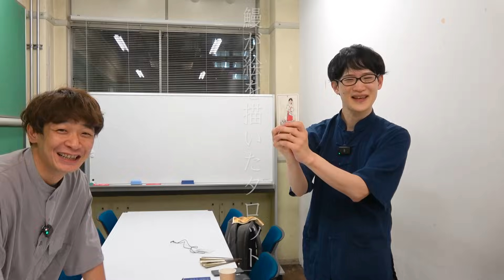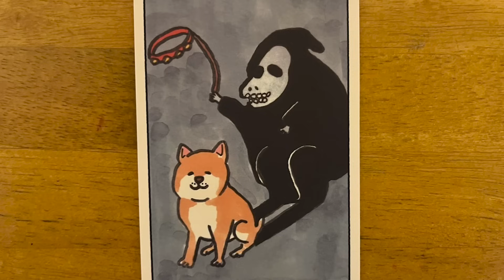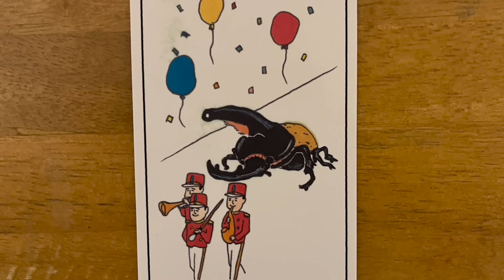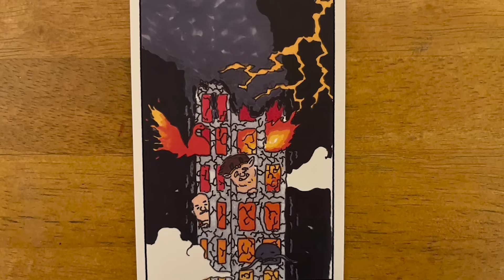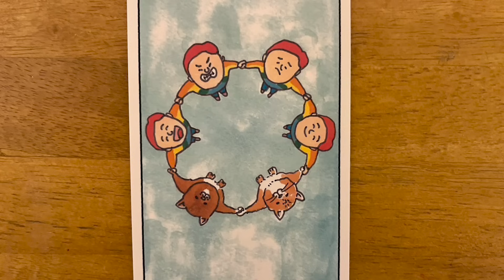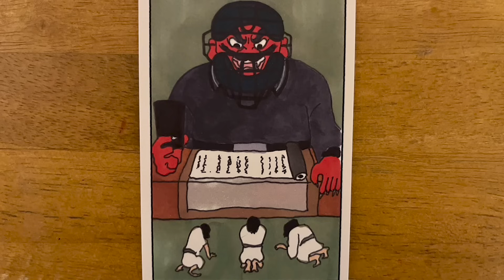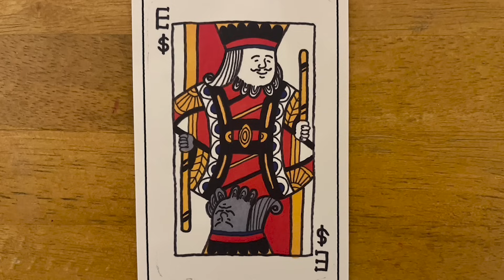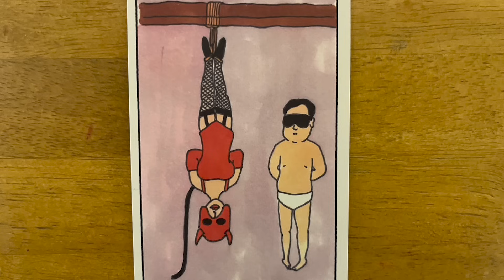占いで痩せ方を決める！！銀シャリ鰻の宣材写真への道！！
10月に銀シャリが新しい宣材写真を撮ることになったのでそれに向けてシュッとしてカッコよくなる計画がスタート！

今回は鰻が占いで痩せ方を決めます！(？)

★銀シャリふぁん倶楽部ができました！下記のURLから入会できます！

「M-1グランプリ 2016」チャンピオン、銀シャリ初のYoutube公式チャンネル「銀シャリチャンネル」
「銀シャリの産地直送漫才 47都道府県巡り」で全国を飛び回っている銀シャリが、地方を観光したり、ご当地限定の漫才を披露したりとプライベート映像も満載なテレビとはひと味違う姿をお届け！

今後、週に一本（毎週土曜日）配信予定です。

★オールナイトニッポンｉ 銀シャリのおトぎばなし
お笑いコンビ・銀シャリがニッポン放送のオリジナルポッドキャストでパーソナリティを務めます！
下記のURLから聞けます！(毎週水曜18時ごろ更新)